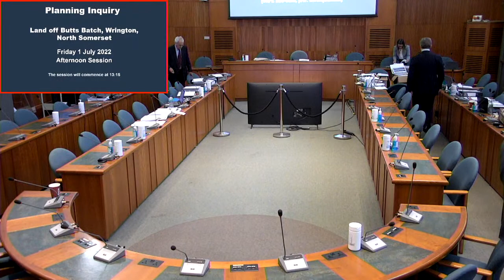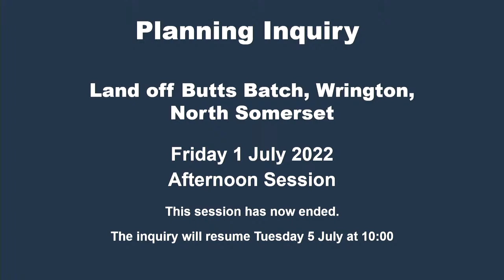Land off Butts Batch, Wrington, Planning Inquiry (Day 4 – Friday 1 July 2022, Afternoon Session)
Continued overage of day 4 of the planning inquiry relating to the Land off Butts Batch, Wrington, North Somerset.

Session times throughout the inquiry may change so please check here regularly as a session may commence earlier than anticipated.

Viewers can turn on subtitles, but the captions shown are system-generated and cannot be relied upon as an accurate record of proceedings.

Technical services provided by:
Agilisys and North Somerset Council